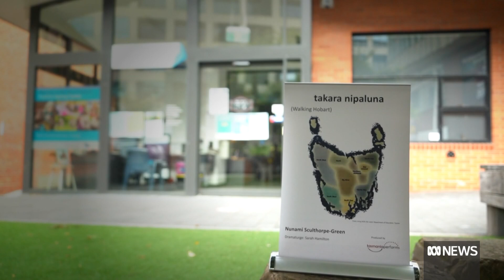How much do you know about the Black War? Walking tour exposes Hobart's 'true history' | ABC News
Recreating the walk Aboriginal resistance members made towards Government House in Hobart/nipaluna, a new tour hopes to shed light on a controversial history.